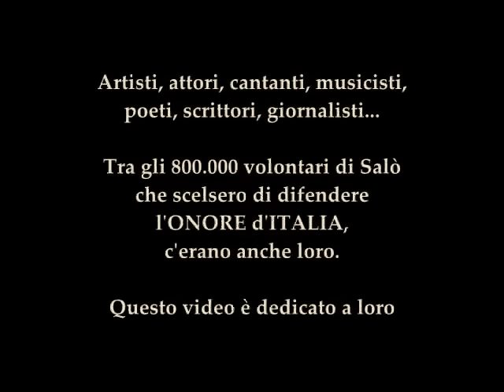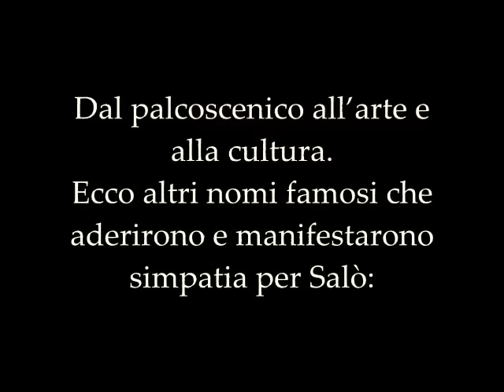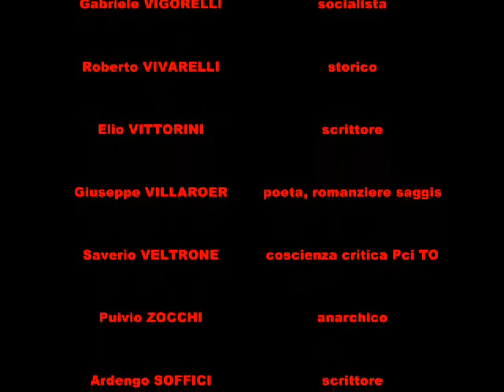Aderirono alla R.S.I.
Artisti, attori, cantanti, musicisti, poeti, scrittori, giornalisti, sportivi...

Tra gli 800.000 volontari di Salò che scelsero di difendere l'ONORE d'ITALIA, c'erano anche loro.

"La resa dell'Italia fu uno sporco affare. Tutte le nazioni elencano nella loro storia guerre vinte e guerre perse, ma l'Italia é la sola ad aver perduto questa guerra con disonore, salvato solo in parte dal sacrificio dei combattenti della RSI."

Raimondo Vianello lo ha detto chiaro : " Io non rinnego niente ". Riaprire la questione del servizio militare prestato, oltre mezzo secolo fa, nella Repubblica Sociale, poteva costargli caro alla vigilia del Festival di Sanremo che deve presentare. Eppure Vianello ha scelto la Dignità, non l'opportunità. Sarebbe bello se a Sanremo ' 98 ci fossero con lui anche l'ex iscritto al M.S.I. di Milano (1956) Adriano Celentano; l'ex frequentatore della Giovane Italia a Bologna nei primi anni '60 Lucio Dalla ; il presunto finanziatore del Soccorso Tricolore de " Il Borghese " dei primi anni '70, Lucio Battisti con Mogol, alias Giulio Rapetti, che per i testi di qualche sua canzone ha preso in prestito parole di Robert Brasillach...

Walter Chiari partecipò ai combattimenti seguiti allo sbarco in Normandia indossando la divisa tedesca, come invece era noto per altri ventenni sotto le armi in quel periodo che sarebbero diventati celebri attori. A rivelarlo è il documentario sullo sbarco in Normandia e la campagna che ne derivò dal 6 giugno 1944.
Dopo la "liberazione" fu prigioniero nel campo di Coltano con Vianello e il poeta americano Ezra Pound, vicino a Pisa.
A Genova nel 1975, durante lo spettacolo Chiari di luna, in cui Walter reggeva la scena da solo per due ore, egli pronuncia una battuta che suonava come: "Quando fu appeso per i piedi a Piazzale Loreto, dalle tasche di Mussolini non cadde nemmeno una monetina. Se i nuovi reggitori d'Italia avessero subito la stessa sorte, chissà cosa uscirebbe dalle tasche di lorsignori!"

Guglielmo (detto Memmo) Carotenuto, arrestato dai partigiani a Venezia e incarcerato  mentre lavorava al cinema della RSI. La sua famiglia finì allo sbando... al ritorno a Roma trovò la casa occupata dai partigiani comunisti. Fu un grande uomo e camerata.

GIORGIO ALBERTAZZI - "...Il mio mito - racconta - non era tanto quello di Mussolini (non apprezzavo la sua retorica), ma di Ettore Muti ucciso dai badogliani, di Italo Balbo abbattuto nel cielo della Sirte, degli eroi della Folgore. La parte legale dell’Italia per me era quella; ed io, rispondendo al bando della Repubblica sociale italiana, ho combattuto per l’Italia. Nessun pentimento, voltare gabbana, mai. Le cose che mi avevano spinto a Salò furono l’anti-clericalismo, l’idea sociale della Carta del lavoro e della partecipazione dei lavoratori agli utili delle aziende. Di che cosa dovrei pentirmi? Ciascuno fa nella vita quello che ritiene giusto di fare, giusto o sbagliato che sia. Non amo i pentiti. Il pentimento è un sentimento cattolico che ho sempre disprezzato e continuo a disprezzare..."

Altri nomi:
Tiberio Mitri, pugile, milizia ferroviaria.
Carlo Mazzantini, scrittore, Camice Nere.
Piero Vivarelli, regista cinematografico, Xma MAS.
Roberto Vivarelli, storico, Brigate Nere.
Michele Bonaglia, pugile, fucilato da partigiani 1944.

Il tenore Tito Schipa fu arrestato dalla polizia partigiana per l’ abitudine, ai tempi della RSI di presentare così una sua esibizione: Vi canterò ora “Torna a Surriento”….e ci torneremo”.

il 25 febbraio del 1945 nei camerini del Teatro della Pergola venne aggredito Antonio De Curtis (in arte Totò), colpevole di calunnie e ironie sui partigiani ai quali durante il suo spettacolo, si era lasciato andare un "imputato alzatevi".
(Enrico Nistri, La Firenze della ricostruzione 1944-57, Empoli 2008)

la canzone: "Anche se tutti noi no!" della Compagnia dell'anello

GUARDA E DIFFONDI TUTTI I VIDEO VERITA’ DI NEROITALICO.